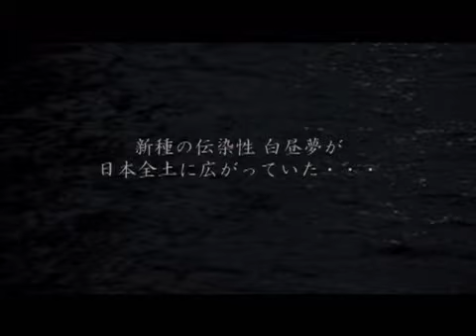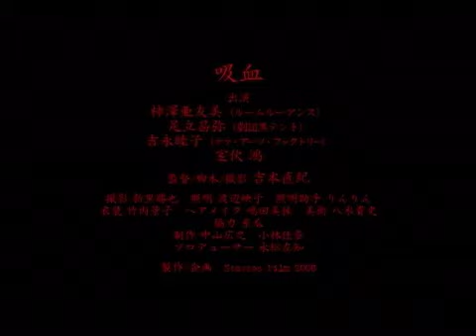吸血 "Sanguivorous" the Far Eastern Vampire tale 4min trailer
Originally called "Kyuketsu" in Japanese now it is titled "Sanguivorous".
This film is going to be distributed from Tidepoint Pictures  sometime in 2011 summer. If you are interested, check the official website of Tidepoint Pictures.

『Sanguivorous　吸血』４分トレーラー
このたび米タイドポイントピクチャーズ 社の配給により"Sanguivorous"という英題で2011年夏北米上映に向けて配給を展開します。こちらのオフィシャルサイトで情報をご確認下さい（英文）。

「吸血」Sanguivorous
監督/脚本/撮影　吉本直紀
出演　柿澤亜友美（ルームルーデンス）
　　　足立昌弥（黒テント）
　　　吉永睦子（テラ・アーツ・ファクトリー）
　　　室伏 鴻

撮影　新里勝也
照明　渡辺映予
照明助手　りんりん
衣装　竹内景子
ヘアメイク　嶋田美佳
美術　八木貴史
制作　中山広之　小林佳奈
協力　糸瓜
プロデューサー　永松左知
製作/企画　Stavros Film 2009

★５月９日＆１０日 原宿 KINEATIC にて第１回上映決定！★

日本での上映＆イベント開催のためのスポンサー、随時募集中！こちらにご連絡ください！

"Sanguivorous"
- This is an independent film -

directed by Naoki Yoshimoto
staring
Ko Murobushi
Ayumi Kakizawa
Masaya Adachi
Mutsuko Yoshinaga

The film is inspired by good old silentfilms mixed with Butou performances.
This is artistic & experimental film. Not like late
Japanese Horror films we see very often today.
The production is independent. We have signed a contract for distribution within an area of whole north america with Tidepoint Pictures.